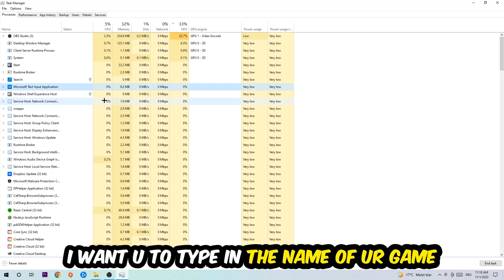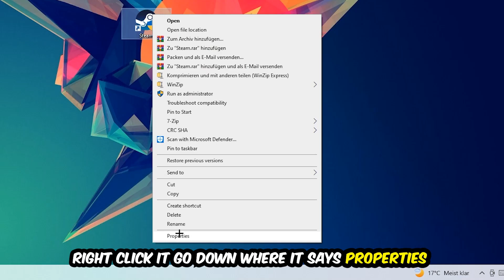Northgard – How to Fix All Errors – Complete Tutorial